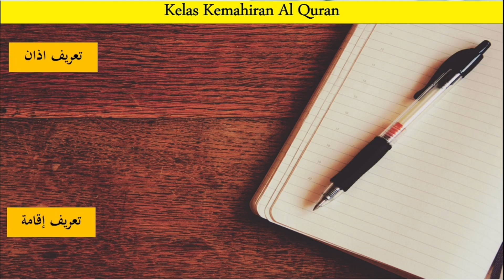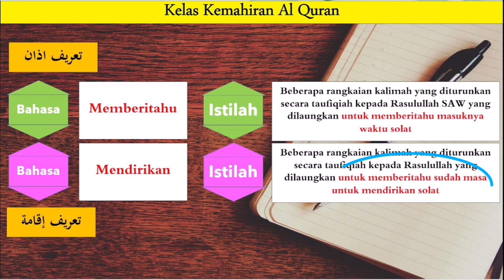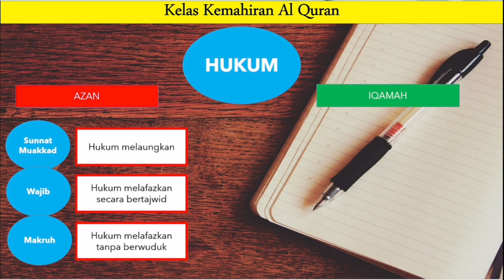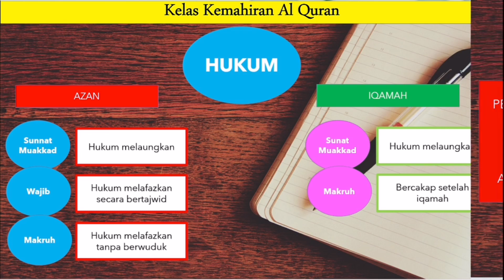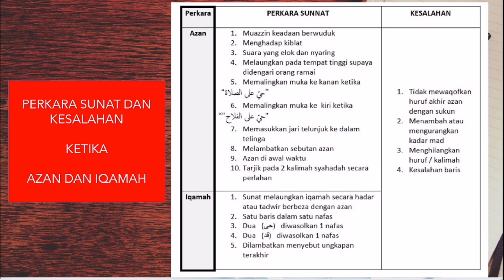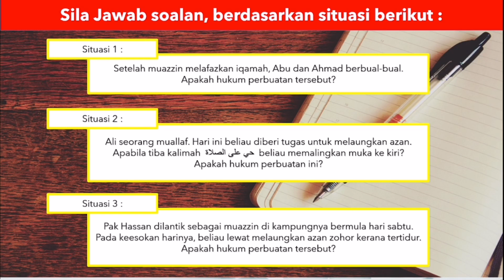KKQ Tingkatan 2 | Azan dan Iqamah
Pak Abu azan tanpa berwuduk? Pak Hassan pula azan lewat? Apakah hukumnya? jom tonton video ini